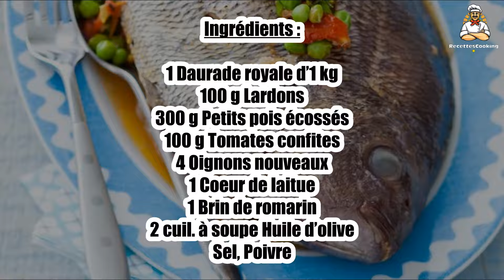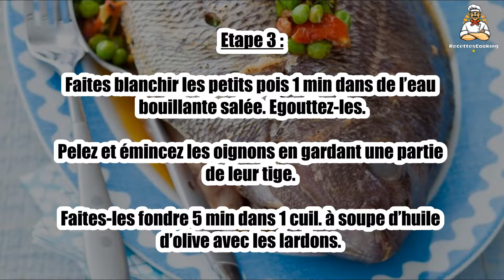🐟 Daurade aux Petits Pois – Un Mariage Subtil et Savoureux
La daurade aux petits pois associe la délicatesse de ce poisson à la douceur des petits pois, créant une harmonie parfaite entre les saveurs marines et végétales. 🐟🌿 Une recette légère, idéale pour un repas équilibré et savoureux. Facile à réaliser, elle ravira vos invités !